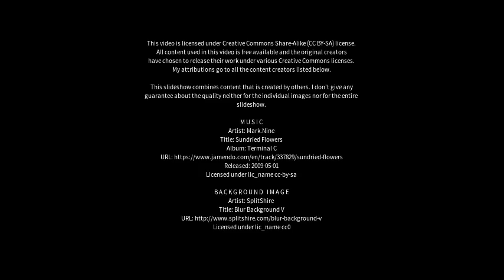Best places to visit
Best places to visit - Redfern (Australia) Best places to visit - Slideshows from all over the world - City trips, nature pictures, etc.